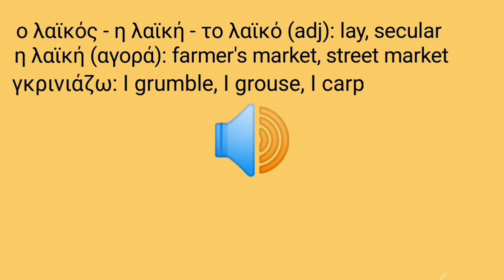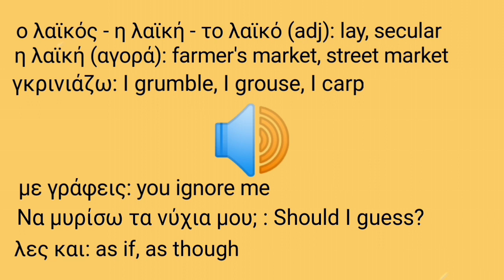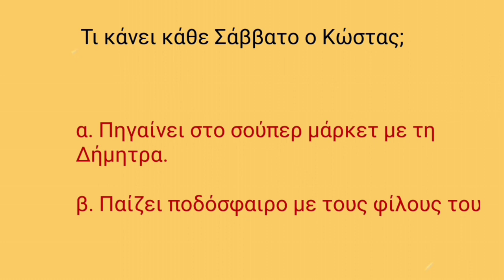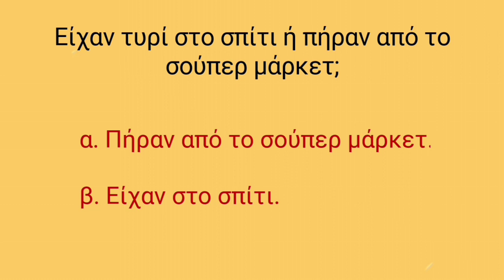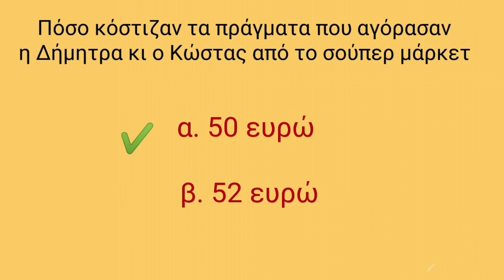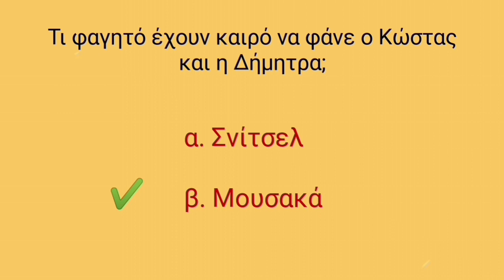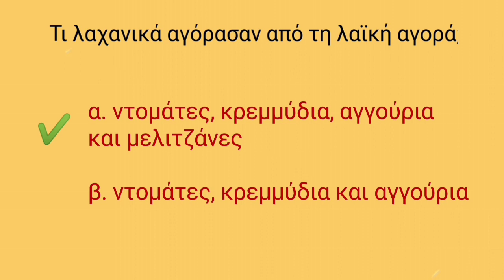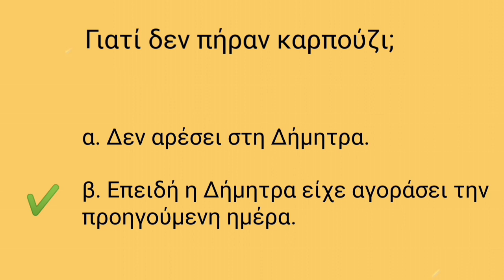Greek listening test. Learn Greek with Zoi.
Hello everyone.

Today you will listen to some short funny dialogues and you will answer to the questions. You will find the meaning of some phrases we use in daily life written in your screen. Don't forget to write your score in the comments.

If you like my lessons, and would like to support me, you can buy me a coffe

For more information about the book "Λυδία: Ένα καλοκαίρι στην Ελλάδα", check the following

*I would like to thank my student, Burcu, for the Turkish subtitles.

Learn Greek with Zoi.
New lessons every week.